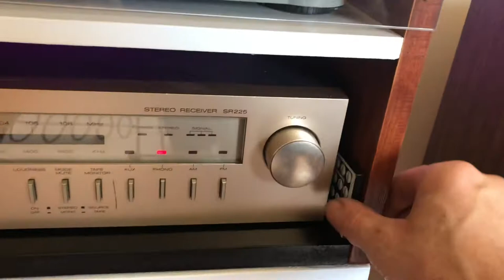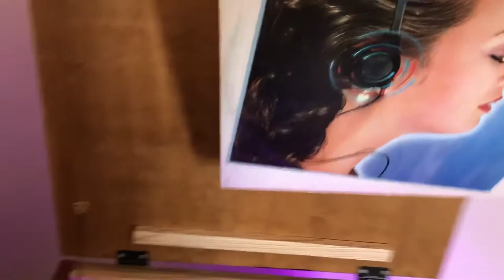Stereo cabinet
My stereo cabinet  fully complete  with  led's